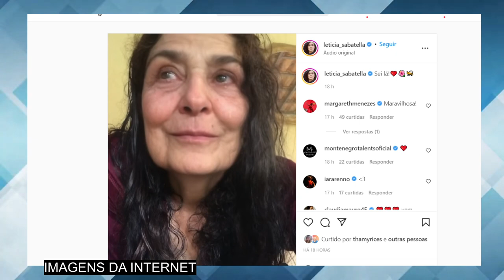Aos 51 anos, Letícia Sabatella surge com aparência idosa e faz reflexão: ‘tanta vida nesse rosto’